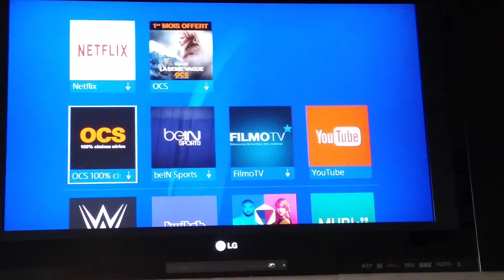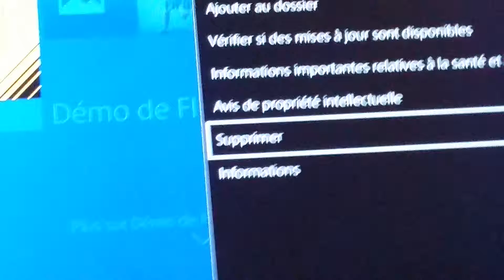Découverte de la "PS4" !!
Salut à tous ses MR.GAMES-PS3 est aujourd'hui je vais vous présenter ma PLAYSTATION 4 que j'ai reçu...